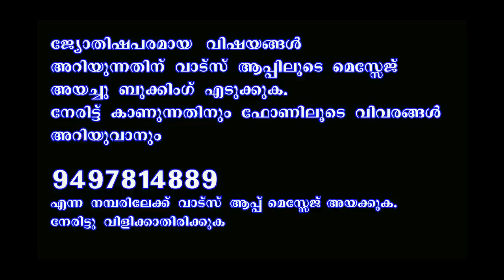ലോട്ടറി ഭാഗ്യം ഉള്ള നക്ഷത്രക്കാർ II PEOPLE WHO HAVE A LUCK TO WIN LOTTERY II THANTHRI DILEEPAN